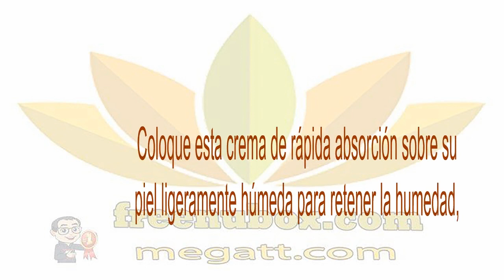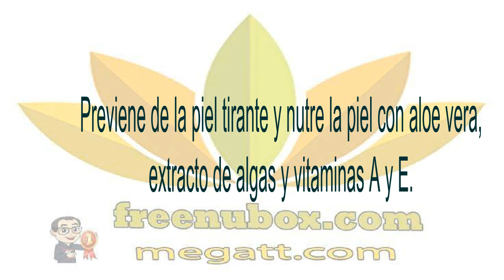👍Nu Health Beauty - Retiene la humedad. NU SKIN BODY SMOOTHER🍎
NU SKIN BODY SMOOTHER

Retiene la humedad.
Inmediatamente después de una ducha o baño,

coloque esta crema de rápida absorción sobre su
piel ligeramente húmeda para retener la humedad,

previene de la piel tirante y nutre la piel con aloe vera,
extracto de algas y vitaminas A y E.